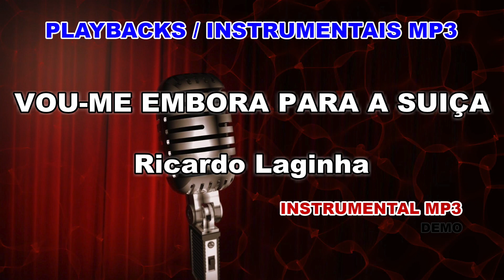♬ Playback / Instrumental Mp3 - VOU-ME EMBORA PARA A SUIÇA - Ricardo Laginha